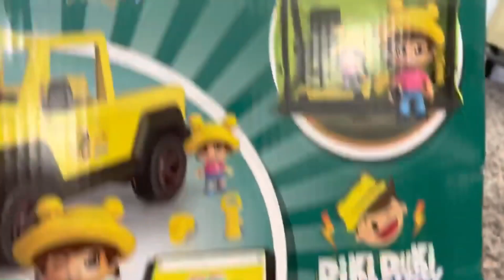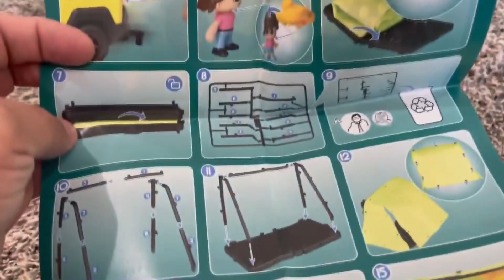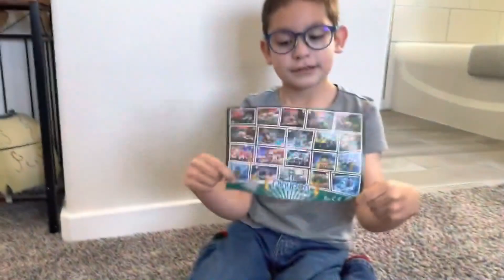POR FIN LLEGO..!!! Bunker PinyPon Action de Diki Duki Dariel!!!!!!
Hola Amigos, hoy hacemos el unboxing del Bunker de PinyPon Action de Diki Duki Dariel !!!...